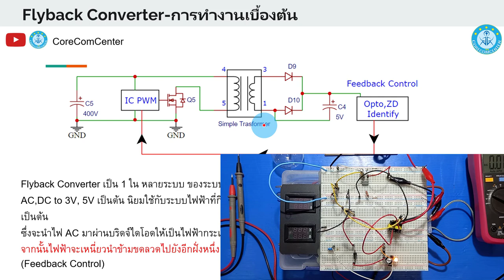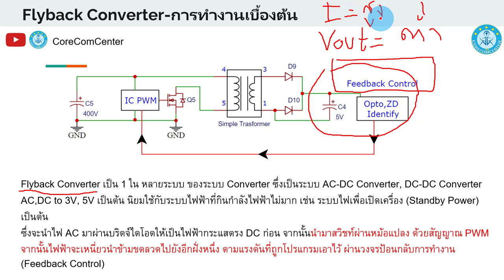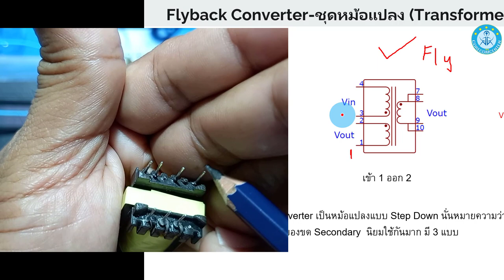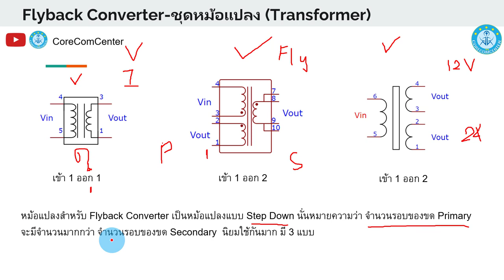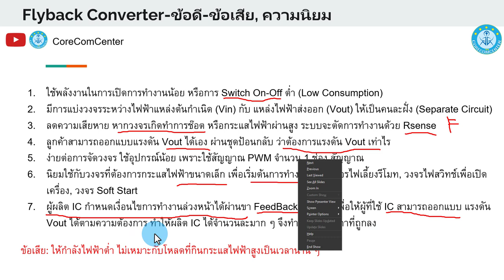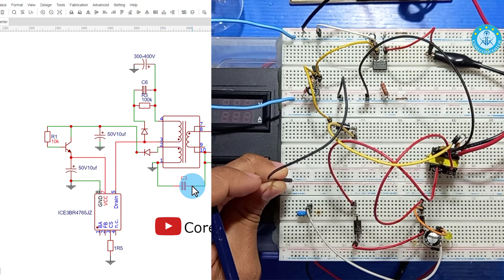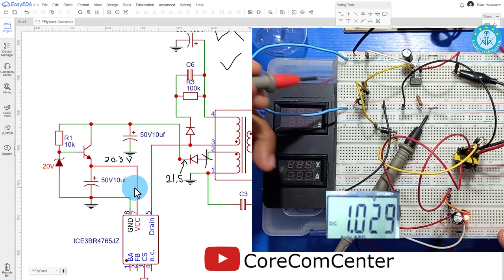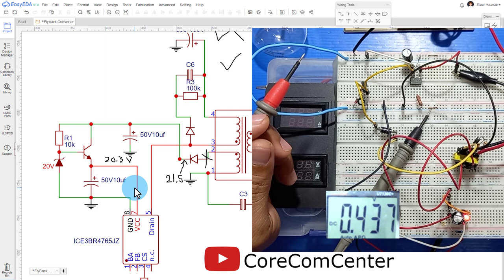Flyback Converter EP.2 การทำงานเบื้องต้น, หม้อแปลง, ระบบเติมไฟ Soft Start ขั้นที่ 2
EP. นี้ต่อจาก EP ที่แล้วครับ ตอนนี้จะเป็นอธิบายการทำงานเบื้องต้น มีความรู้เรื่องหม้อแปลงเบื้องต้น และระบบเติมไฟขั้นที่ 2 เพื่อเติมไฟฟ้าเข้าระบบ Soft Start ตอนนี้น่าจะเป็นประโยชน์มาก ๆ ครับ เพื่อใช้ในการตรวจซ่อม หรือนำไปสร้างสรรค์ผลงานได้ ขอบคุณมาก ๆ ครับ

PNP ทรานซิสเตอร์ เรียนรู้+ปฏิบัติ Transistor EP.7
การควบคุมกระแส ไบอัส แบบแปรผัน (ระยะไกล) Blynk+Arduino EP.9 ft. Transistor
ซีเนอร์ไดโอด (Zener Diode) EP.3 การต่อแบบ อนุกรม เรียนรู้+ปฏิบัติ
ซีเนอร์ไดโอด (Zener Diode) EP.2 การต่อแบบ ขนาน เรียนรู้+ปฏิบัติ
แรงดันไฟฟ้า เพื่ออ้างอิง Vref ขั้นพื้นฐาน เรียนรู้+ปฏิบัติ Arduino+Blynk EP.8
ทรานซิสเตอร์ EP.5 Boost Mode ตัวแปรสร้างเสถียรภาพ
ทรานซิสเตอร์ EP.4 Boost Mode สภาวะเร่งพลังงาน
ทรานซิสเตอร์ EP.3 การไบอัสแบบคงที่ เพื่อเป็น Power Supply
ทรานซิสเตอร์ EP.2 การจัดวงจรลักษณะต่าง ๆ Push-Pull เรียนรู้ เข้าใจ เพื่อนำไปปฏิบัติ
เพิ่ม โวลต์-แอมป์ มิเตอร์ ให้ บอร์ดทดลอง (DIY Volt-Amp meter to BreadBoard)
ตัวต้านทานปรับค่าได้ EP.1 หลักการทำงาน การวัด การต่อใช้งาน
ตัวต้านทานปรับค่าได้ EP.2 การต่อใช้งาน ข้อดี ข้อเสีย การจัดวงจร แนวทางการแก้ไข
ตัวต้านทานปรับค่าได้ EP.3 ขับกระแสสูงให้โหลด
ตัวต้านทานปรับค่าได้ EP.4 การวัดตัวต้านทานปรับค่าได้ ที่ซื้อมาจาก
DIY แหล่งจ่ายไฟ "ปรับแรงดันได้" จากแบตเตอรี่ เพื่อใช้ในการตรวจซ่อมอุปกรณ์

รับชมความรู้อื่น ๆ เลือกดูได้ตามความสนใจได้เลยครับ